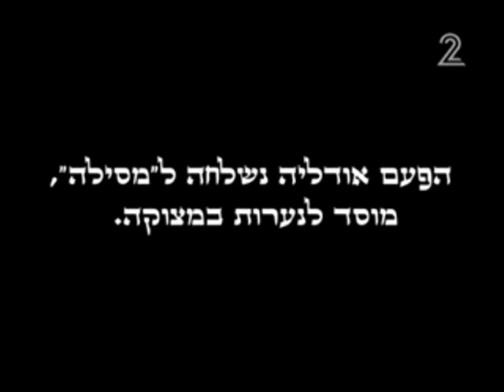אודליה חביבי מספרת על מעון מסילה לנערות עברייניות כשהיא מעולם לא הייתה עבריינית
אודליה חביבי, שנחטפה על ידי רשויות הרווחה מהוריה, מספרת על הזוועות שעברה במוסד מסילה, ועל ההתעללות והאכזריות הקשה של צוות מדריכים.
ימים שלמים היתה כלואה בחדר מסורג. התעללות מחרידה.
אחראית להרס ילדותן וחורבן חיי משפחתה זו פקידת הסעד מיכל מילשטיין בוקובסקי אשתו של השופט שמואל בוקובסקי.
מיכל מילשטיין בוקובסקי, פקידת סעד ארצית, אחראית על חטיפת שני ילדיה של ל' ש' מגבעתיים ממוסדות החינוך בהן למדו.